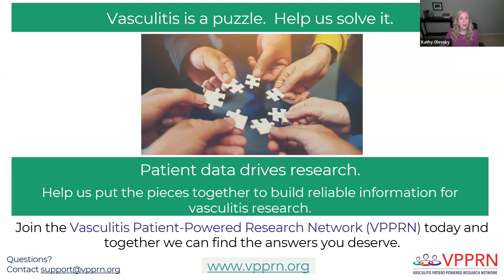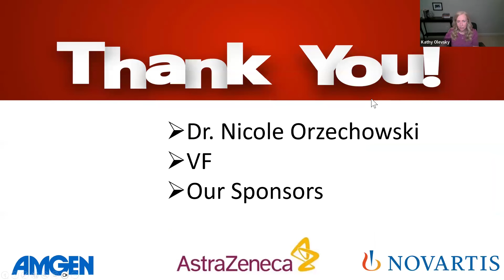New Medications Q&A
0:00
0:40      Introduction of Dr. Orzechowski

1:48      Would the doctor please go into more detail about the TAVENEOS® (avacopan) trial?

4:45       Is it possible that avocopan could replace steroids, or is the goal to have a drug that
              reduces the amount of steroid therapy?

5:30      Is part of the goal with avocopan to lead to remission more quickly?

7:12      In her summary slide, Dr. Orzechowski wrote that the most severe cases of ANCA vasc were
              not enrolled in the ADVOCATE study.  What are the reasons for this issue?  Are there plans to
              include these more severe cases.

8:59      How many phases of the ADVOCATE study will there be?

10:50     I’m a patient with EGPA (for six years).  I’ve had two relapses.  Could the doctor explain (to a
              very non-technical person) what the MANDARA study could mean to me?   Is she saying this
              drug Benralizaumb increases the chances of remission for EGPA patients.

13:26     I’d like to know the process of why some drugs are Infusions and some are injectables. In
              general, do they all start as infusions and then the efficacy of making it injectable also has to
              be studied?

16:49    Would you comment on the timeline and evolution of these therapies?  We hear about
              these exciting therapies, but we forget it takes a long time before it’s in the marketplace.

19:34    The role of the VPPRN in research.